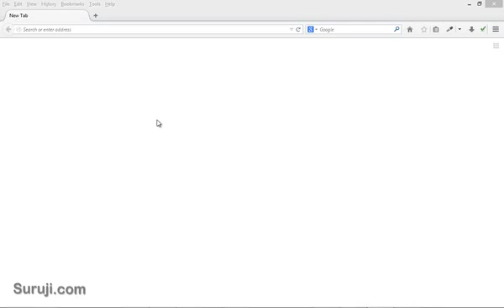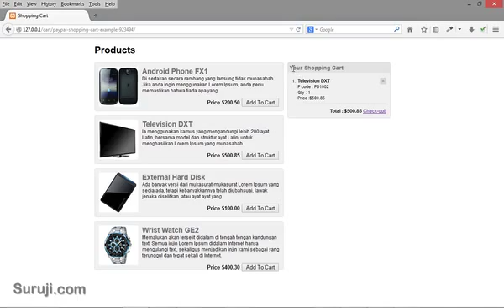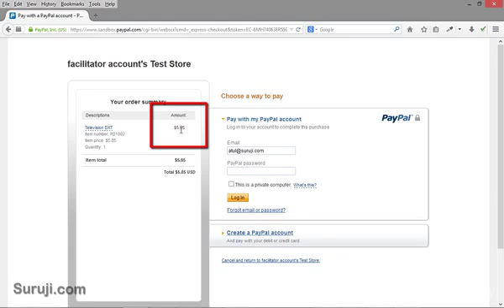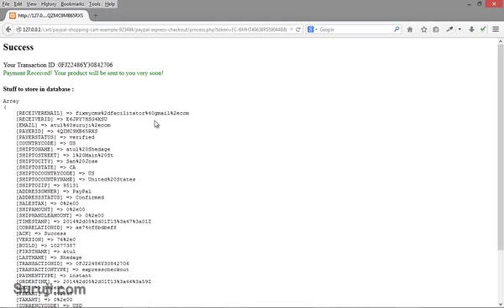penetration testing - Business Logical Vulnerability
In this tutorial, we see how Business Logical Vulnerability impact.

Business Logical Vulnerability,
penetration testing,
security testing,
web penetration testing,
network penetration testing,
application security testing,
security testing tools,
web application penetration testing